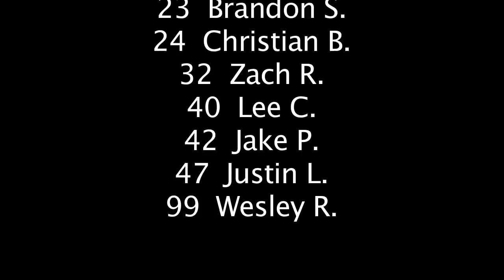WAVEDOGS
Team WAVEDOG plays in the Rabbit Hill Tournament May 21-22, 2011